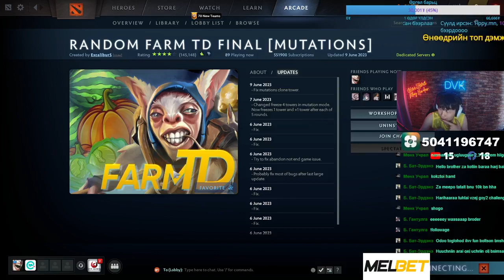It's so stressful, everyone (3) Part 33